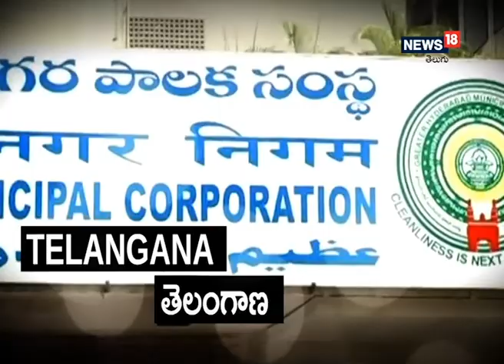Visakhapatnam: క్రిస్టియన్ మిషనరీ భూములపై వైసిపి కన్నుపడింది.. I News18 Telugu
Visakhapatnam:  క్రిస్టియన్ మిషనరీ భూములపై వైసిపి కన్నుపడింది.

  విశాఖ పార్లమెంటు తెలుగుదేశం పార్టీ కార్యాలయంలో ఎస్సి నాయకులు పుచ్చ విజయ్ కుమార్  విలేకరుల సమావేశం నిర్వహించారు ఈ సమావేశంలో పుచ్చ విజయ్ కుమార్  మాట్లాడుతూ క్రిస్టియన్ మిషనరీ భూములపై వైసిపి కన్ను పడిందని ఆరోపించారు సి.బి.సి.ఎన్సీ భూముల పై వ్యక్తిగత హక్కులు ఎవరికీ లేవు టైటల్ డీడ్ ఎవ్వరికీలేదు యుసిఎల్ వున్నపుడు కమిషనర్ కలెక్టర్ నిర్మాణానికి ఎలా అనుమతిచ్చారు